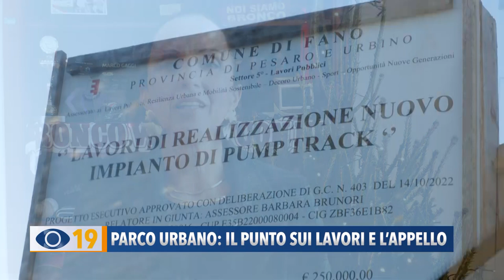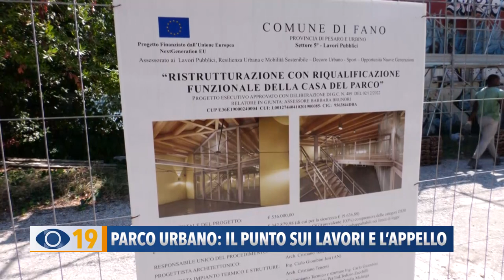Parco Urbano: il punto sui lavori e l'appello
Torniamo a parlare del Parco Urbano, perché dopo l'ennesima promessa non mantenuta da parte della ditta che sta eseguendo i lavori, il Comune provvederà direttamente al verde e agli arredi. Lo ha annunciato l'assessore Brunori che ha anche lanciato un appello alla cittadinanza.